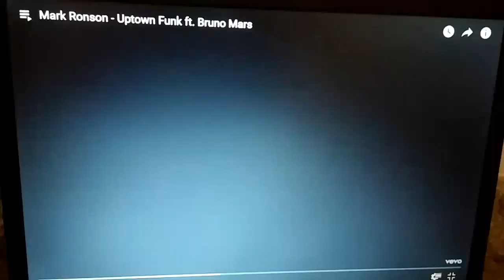Delco Pumps You Up